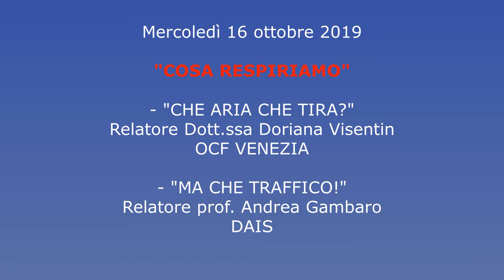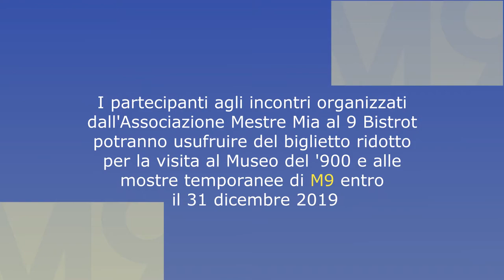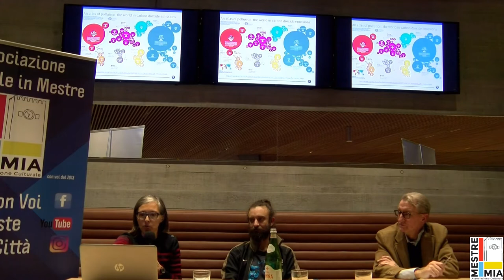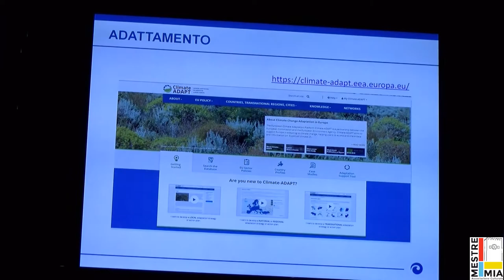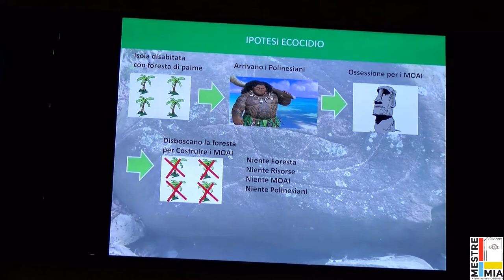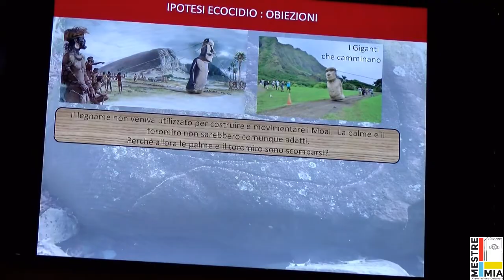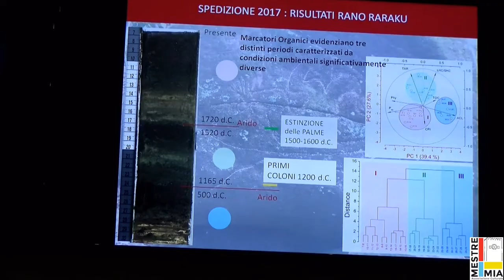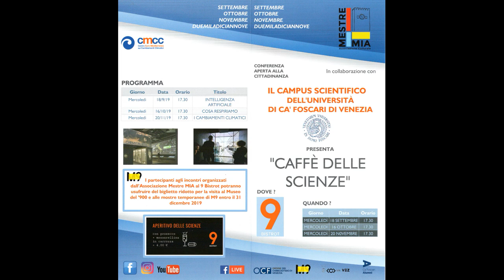Mestre Mia - Caffè delle Scienze - I cambiamenti climatici - 20 novembre 2019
Mestre Mia: terza  e ultima puntata d'autunno 2019 de 'Il CAFFÈ DELLE SCIENZE' in collaborazione con il Campus dell'Università di Ca' Foscari, l'Ordine dei Chimici e dei Fisici di Venezia, l'M9 Museo del '900 e il 9 Bistrot.
L' argomento di questa conferenza  è
                        "I CAMBIAMENTI CLIMATICI"
 Ce ne parlano la dott.ssa Valentina Giannini di CMCC (Euro-Mediterranean Centre on Climate Change) e il Prof. Dario Battistel del DAIS (Dipartimento di Scienze Ambientali Informatica e Statistica)
 Conduce il dott. Andrea Biliotti (Mestre MIA)
 — presso 9 Bistrot
Mestre, 20 novembre 2019